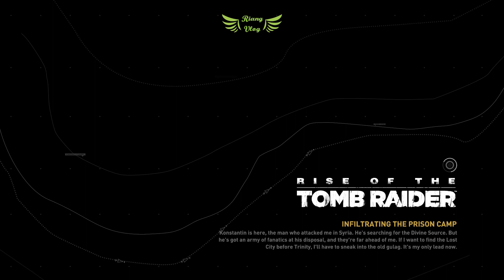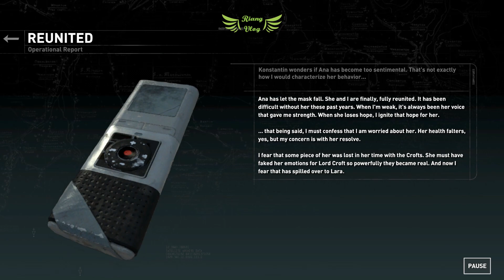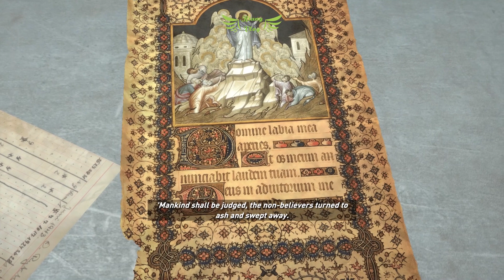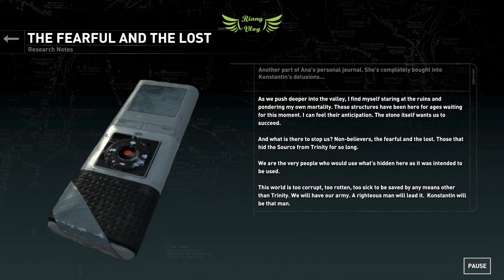Lara Tertangkap | Rise of Tomb Raider Gameplay Indonesia | Part 4